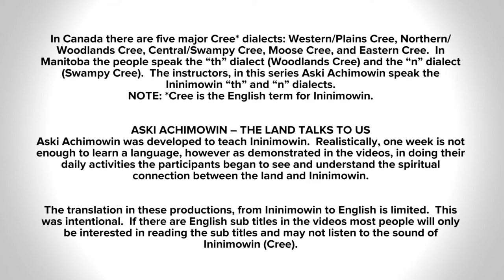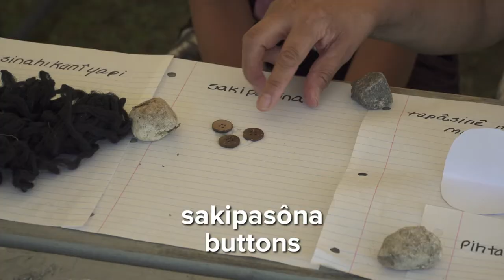University College of the North | ithithikanis (sock puppet)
ASKI ACHIMOWIN, Stories From the Land blends land-based knowledge with storytelling for a unique approach to learning Indigenous languages!

Friends of all ages came together at Egg Lake MB, on the traditional territory of the Opaskwayak Cree Nation to share and revitalize the Cree language while exploring Cree concepts of wahkotowin (good relations) and mino pimatiswin (living a good life).

Five Cree language instructional videos feature Elders, educators, and youth sharing their experiences creating a maskîkiwat (medicine bag), tîkinâkan (cradle board), ithithikanis (sock puppet), ininikanis (homemade dolls), and asini sisopêyikana (rock paintings).

Executive Producers, Doris Young & Esther Sanderson
Producer/Director, Jesse Green
Director/Writer, Vanda Fleury-Green
Cinematographer, Jordan Murdock

** a STRONGFRONT.tv production **